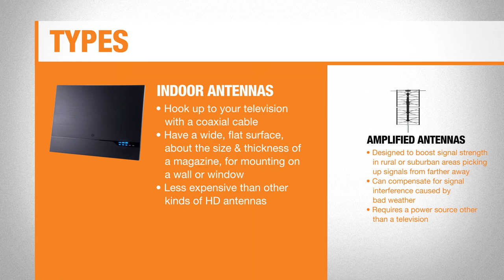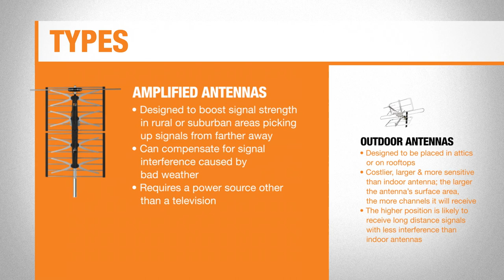Types of HD Antennas | The Home Depot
Get tips on how to choose the best antenna for your TV. Find information on types of HD antennas, including indoor antennas, outdoor antennas, amplified antennas and directional antennas.

Visit our How to Choose the Best Antenna for Your TV guide for more details